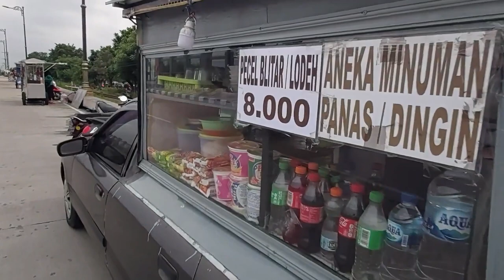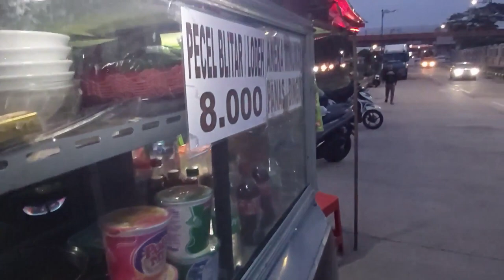Ngabuburid Sekitar PJL 40 Banyak KA Melintas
Kita saat ini berada disekitar JPL Non Aktif untuk Ngabuburit
Ngabuburit menjadi salah satu budaya atau kebiasaan yang sering dilakukan pada bulan Ramadan menjelang buka puasa.
Secara umum, ngabuburit adalah kegiatan yang dilakukan untuk menunggu waktu buka puasa.
Banyak cara yang bisa dilakukan mulai dari berburu takjil atau hanya sekedar nongkrong bersama teman sejawat.
Ngabuburit juga bisa diartikan sebagai kegiatan untuk menghabiskan waktu dengan hal-hal bermanfaat sembari menunggu waktunya berbuka
ngabuburit berasal dari Bahasa Sunda.
kata "burit" yang bermakna "senja, sore, petang", Kata dasar dalam bahasa Sunda itu mendapatkan awalan nga. Kemudian, terdapat repitisi kata bu dari burit, sehingga menjadi ngabuburit.
kata "ngabuburit" sebagai "jalan-jalan menunggu waktu sore, biasanya pada bulan puasa".
bahwa istilah ngabuburit merujuk pada kata kerja, yaitu melakukan kegiatan untuk mengisi waktu seraya menyongsong tibanya waktu sore. Dalam konteks Ramadhan, berarti melakukan kegiatan yang bermanfaat untuk mengisi waktu seraya menyongsong waktu berbuka puasa.

istilah ngabuburit berasal dari kalimat ngalantung ngadagoan burit atau bersantai sambil menunggu waktu sore.
kebiasaan ngabuburit ini setidaknya sudah ada sejak tahun 1980-an. Kala itu, kata “ngabuburit” sering digunakan oleh pemuda pemudi yang lahir dan dibesarkan di Tanah Pasundan khususnya Kota Bandung yang sering menyelenggarakan acara musik bertajuk ngabuburit.
Tren tersebut akhirnya menyebar dengan nama ngabuburit.
pada masa 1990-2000 warga Bandung melakukan ngabuburit dengan cara beramai-ramai main ke taman, berenang, dan menangkap ikan di Cikapundung, atau mandi di pemandian umum dan sumur bor dekat alun-alun.
kata ngabuburit juga menarik, karena merupakan keterangan waktu yang berubah menjadi kata kerja.

Pelafalannya tidak sulit, tidak seperti ucapan lain, ngabuburit simpel dan mudah, saya kira penutur non-Sunda pun bisa mengucap